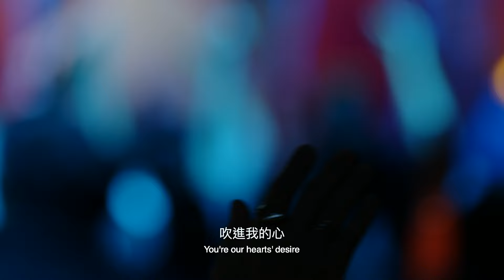【讓天向我敞開 / Let the Heavens Open】Live Video - 約書亞樂團、馬永蒂 Matilda Ma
讓天向我敞開 / Let the Heavens Open
詞曲 Lyricist & Composer：Cody Carnes & Kari Jobe
中譯詞 Translator：周巽光 Ewen Chow
主領 Worship Leader：馬永蒂 Matilda Ma

祢降臨在這地
You are welcome in this place
我們歡迎祢
Welcome in our hearts
掌權在我心
Come and have Your way
神讓我遇見祢
God, meet us face to face
祢焚燒的靈
All-consuming fire
自由的運行
Move without restraint

我渴慕
Breathe on us
主聖靈
Spirit come
吹進我的心
You're our heart's desire

站立在君王的榮耀裡
We stand in the glory of the King
祢就在這裡
Knowing that You're here
釋放我的心
You have set us free
我的敬拜成為祢寶座
You're here, let our worship be Your throne
讚嘆敬畏祢
Amazed by who You are
我全人更新
Your presence makes us whole

讓天向我敞開
Let the Heavens open
願祢國降臨
Let Your Kingdom move
我信心和盼望
All our faith and hope in
都在於祢
Our great God

(讓天堂敞開不再封閉)
(No heaven locked up, let it open)
(讓列國屈膝敬拜祢)
(No kingdom stand still, let it move)
(我的 信心 盼望)
(Our faith, our trust, our hope in)
(都在於祢 在於祢)
(Our great God, Our great God)
奉獻 Asia for JESUS/ 約書亞樂團事工

這裡可以找到我們！